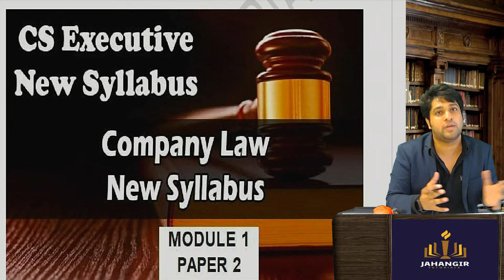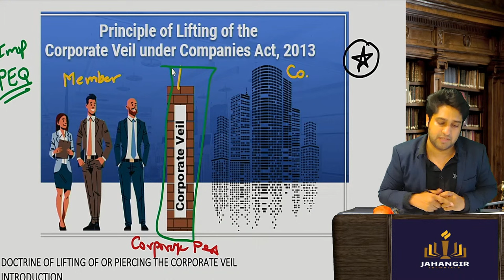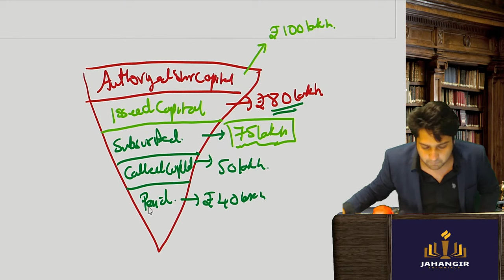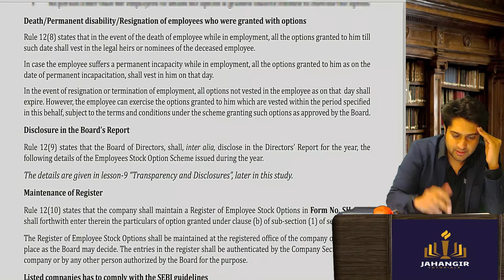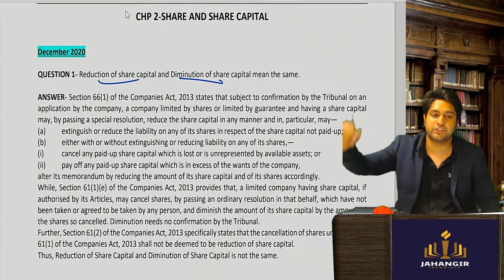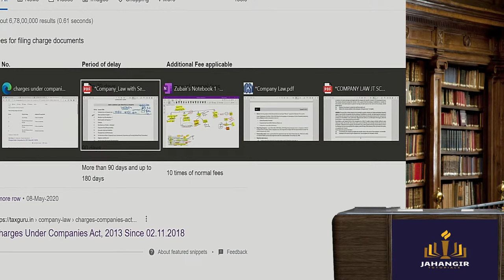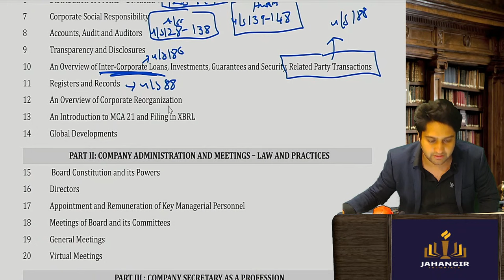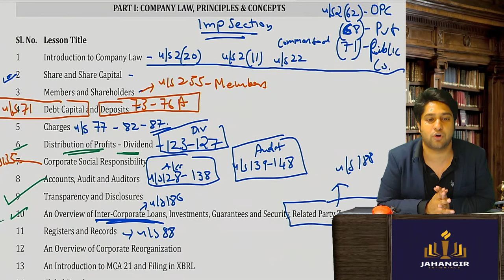Company Law | Marathon | CS Executive | Prof Zubair Jahangir | English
Company Law | Marathon | CS Executive | Prof Zubair Jahangir
Company Law Marathon CS Executive English

Jahangir Tutorials – Exclusively for Company Secretary Course

What’s App Group :
CS EET –

~ Enjoy Learning Like Never Before ~